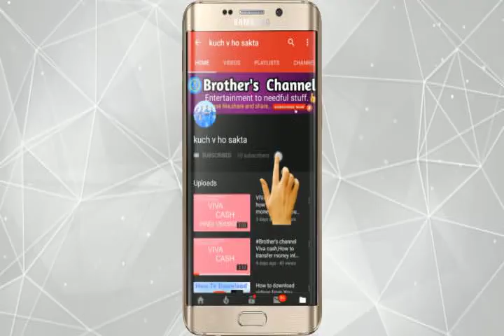A day spend with Family at Malkiya beach Bahrain||best free Beach in Bahrain